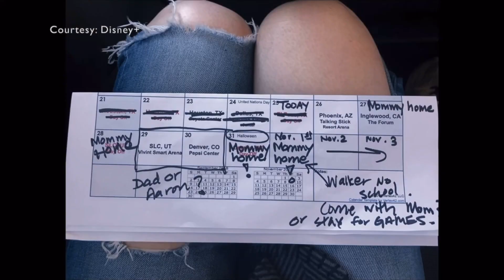I ❤️ Idina Menzel in Which Way to Stage?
Which Way to Stage on Disney Plus put me in a place that I was crying with Idina and also celebrating her accomplishments.

✨⭐️FOR MORE⭐️✨